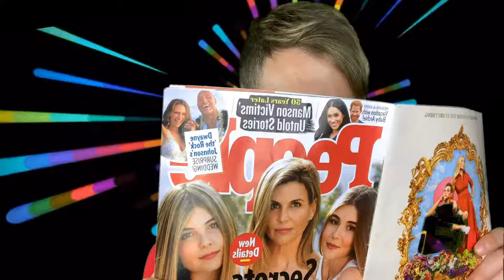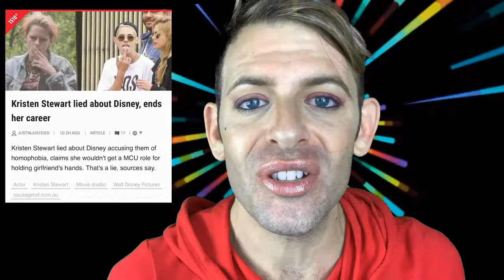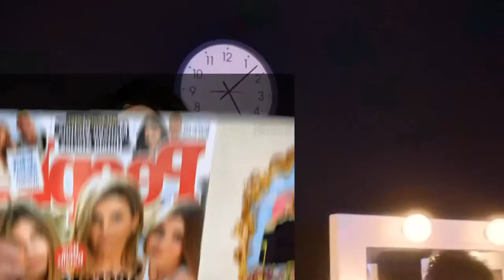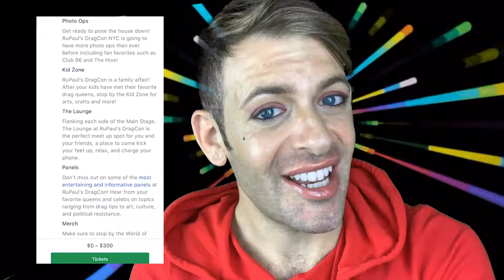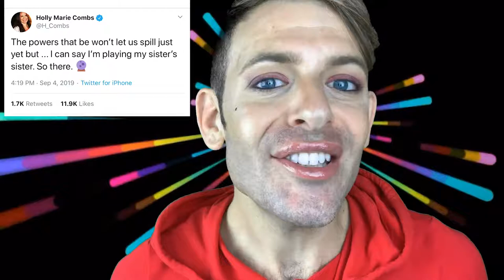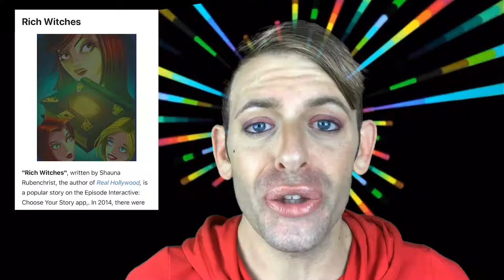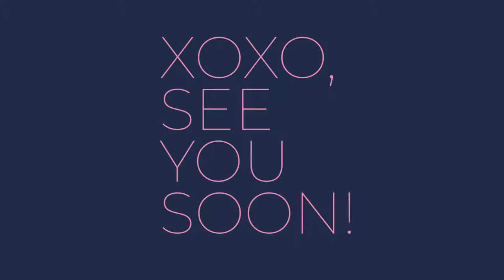This Week In Entertainment News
Greetings Kehela Belovers,

Or just search  Google.

RUPAUL’S DRAGCON NY!

Keeping up with the Kardashians
Follow the Kardashians on Twitter :

Britney Spears Parisian Favorite:

PS.I thought her hair was a dark brown.. I guess she dyed it black.

ALSO :
If you want to get those really awesome SANITIZER wipes and spray,

For Personal Marketing and editing services, be sure to click the tab in services:

Get your Foodstirs on AMAZON!!

Thank you for joining me everyday.,.it is HARD work but worth it. Thank you!!